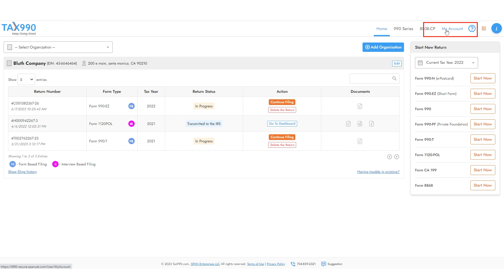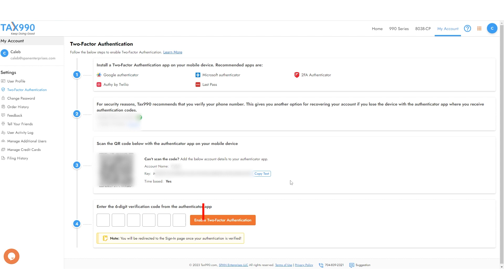How To Use Two Factor Authentication With Tax990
Prepare & E-File IRS Form 990 Series with Tax990 Cloud-Based Solutions.

Exempt organizations can quickly e-file IRS Form 990, 990-EZ, 990-N (e-Postcard), 990-PF, 990-T, CA 199, 1120-POL, 8868 and 8038-CP with tax990.com.

Simplify it with Live Customer Support from Tax990.